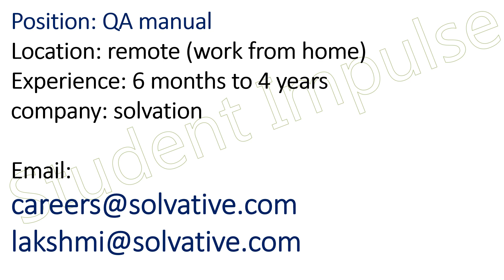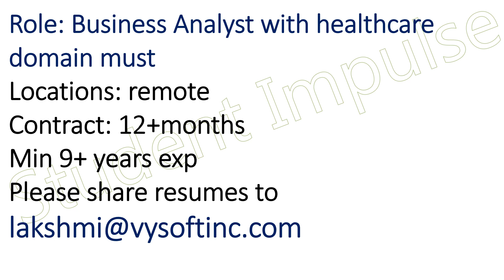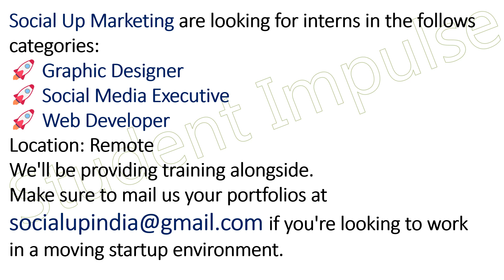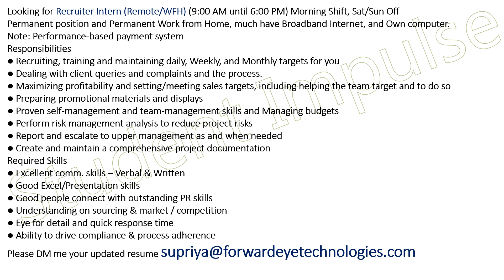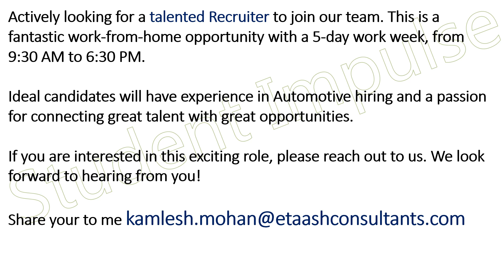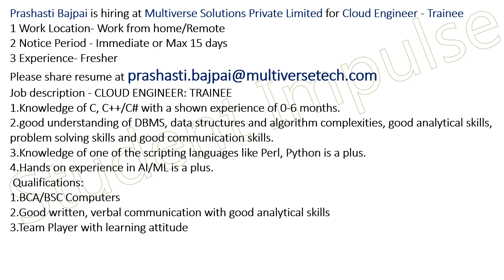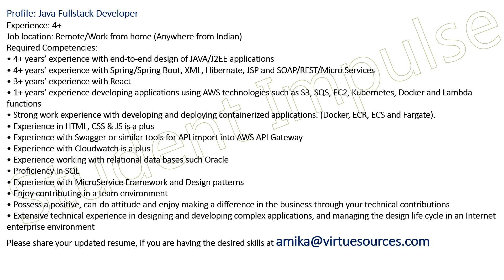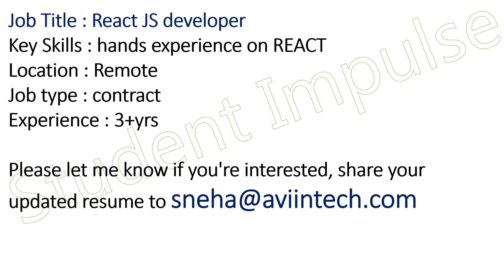WFH Jobs | WFH Job Vacancy | Work From Home | Remote Jobs Near Me | At Home Jobs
remote jobs
remote job vacancy
work from home jobs
work from home job vacancy
wfh jobs
wfh job vacancy
work from home
remote jobs near me
remote customer service jobs
home office jobs
remote jobs hiring
at home jobs near me
part time online jobs
virtual assistant jobs remote
remote jobs hiring immediately
amazon remote jobs
remote it jobs
online jobs no experience
remote accounting jobs
remote sales jobs
work from home no experience
customer service jobs from home
fully remote jobs
indeed work from home
easy online jobs
product tester jobs from home
remote careers
remote healthcare jobs
jobs you can do from home
remote bookkeeping jobs
freelance work online
online remote jobs
work from home jobs hiring immediately
digital nomad jobs
remote working jobs
flexible work from home jobs
remote customer service
work from home agencies
online customer service jobs
easy remote jobs
work from anywhere jobs
jobs to do from home
at home jobs hiring
transcription jobs from home
amazon online jobs work from home no experience
part time remote jobs near me
home based jobs
entry level work from home jobs
remote work from home
work from home jobs for students
work from home jobs hiring
work from home careers
jobs i can do from home
remote travel agent jobs
working solutions work from home
concentrix work from home
stay at home jobs near me
work from home jobs for moms
remote bookkeeper
best remote jobs
international remote jobs
online jobs work from home no experience
at home jobs no experience
work from home jobs no experience immediate start
best remote jobs
call center work from home
remote legal jobs
wfh jobs near me
remote teaching jobs
remote data entry
remote positions
online jobs to make money
amazon at home jobs
remote project manager jobs
work from home jobs that provide equipment
online transcription jobs
companies hiring remote workers
part time remote work
remote social work jobs
100 remote jobs
remote job opportunities
find remote jobs
best remote companies to work for
medical billing and coding work from home
sitel work from home
remote finance jobs
remote tutoring jobs
teleperformance work from home
remote jobs for teens
work from home side jobs
remote side jobs
remote jobs hiring near me
remote education jobs
overnight work from home jobs
easy at home jobs
work from home jobs for women
indeed work from home jobs
work from home companies
work from home near me
best work from home sites
remote medical coding jobs
at home jobs for teens
wfh part time jobs
flexible remote jobs
at home jobs for moms
best online jobs from home
work from home websites
transcription jobs remote
online jobs for students to earn money
amazon work from home no experience needed
proofreading jobs remote